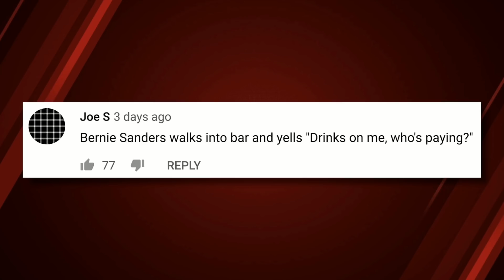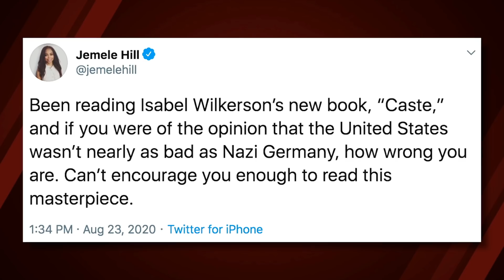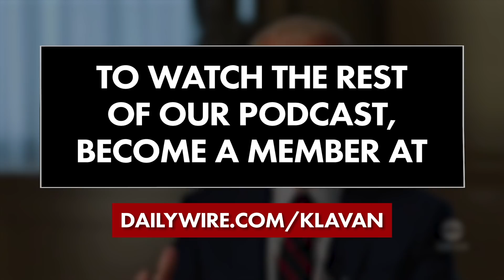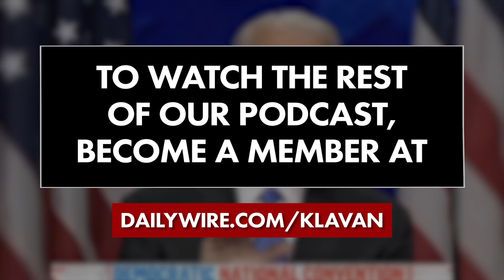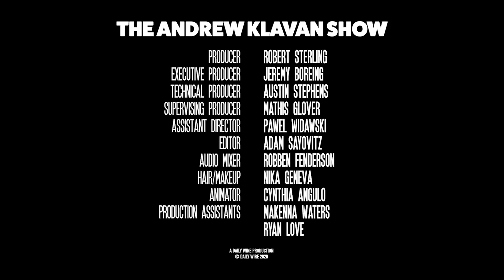Republicans Gather as Democrat Cities Burn | The Andrew Klavan Show Ep. 948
More violence as the GOP prepares to put out its message and the press conspires to hide the truth.

Text AK to 83400 to get notified for more fun videos!

0:00 - Intro
2:20 - Top Comment
2:55 - The Big Idea: Nobody’s Right When Everyone’s Wrong
6:22 - Democrats Cover The Police Shooting In Kenosha Wisconsin
9:50 - Democrats Push Narrative That Compares The United States To Nazi Germany
15:35 - Democrat Governors Don’t Govern For The Majority, Instead They Support The Crime That Is Making The Cities Unsafe
20:40 - The RNC Begins Tonight And The Republicans Release Their 2020 Agenda
28:52 - Biden Releases Statement with Bernie Sanders That Details A Far Left Agenda
33:00 - The Democrats Plan Their Counter Coverage Against The RNC
35:50 - Biden’s Acceptance Speech At The DNC